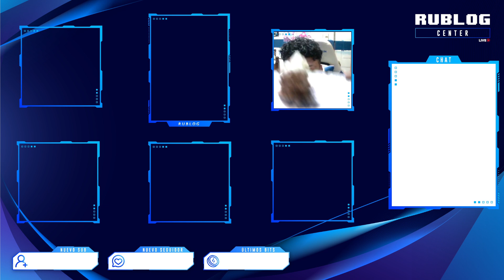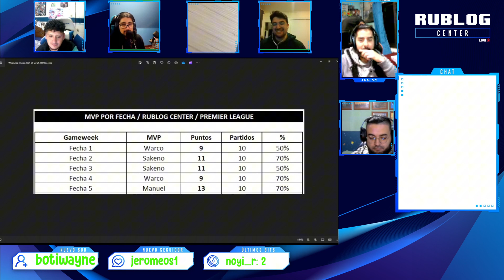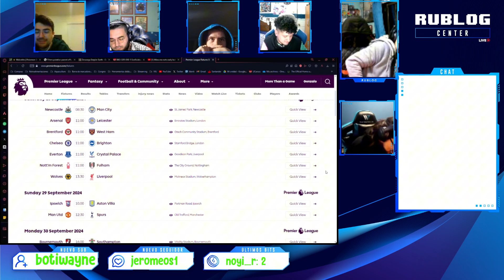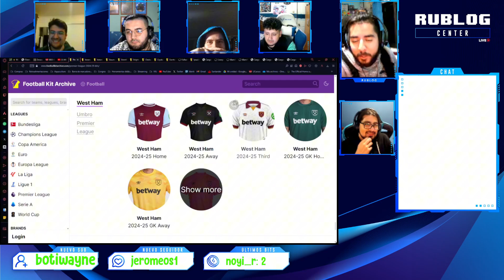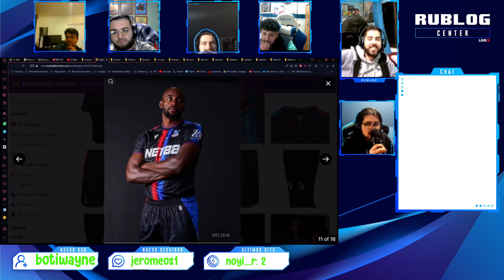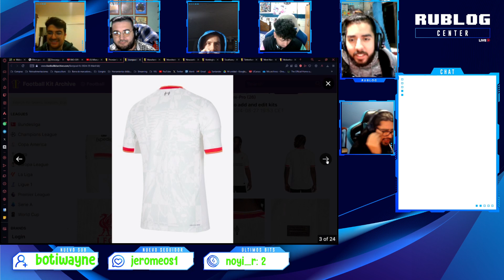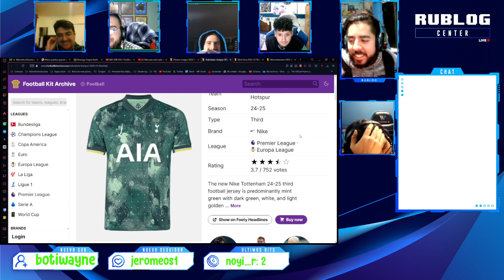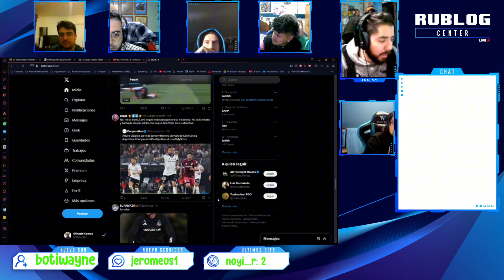Rublog Center | Temporada 4: La Hora de la Premier | Capítulo 06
Sexto capítulo del programa favorito de todos los pibes.